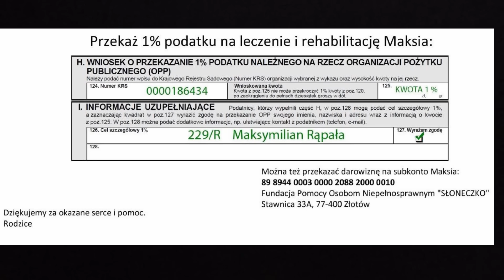UKS SMS Łódź - Hutnik Nowa Huta (Centralna Liga Juniorów)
Centralna Liga Juniorów (Wschód), 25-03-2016 r. g.14:00
UKS SMS Łódź - Hutnik Nowa Huta 1:0 (0:0)
Bramka: Patryk Miarka 63

Sędziowali: Anna Adamska (KS Świętokrzyski ZPN) Aleksandra Prus i Katarzyna Chrzanowska
Żółte kartki: Obuchowski, Węglowski, Księżak - Frączkiewicz

SMS: Bursztyn - Smolarek (35 Pęgowski), Wojciechowski, Obuchowski, Rakowski, Wolinowski, Sot, Miarka, Maćczak (76 Marcioch), Węglowski (72 Jurków), Biernat (46 Księżak)
Trener Dawidowski Mirosław

Hutnik: Migdał - Tracz, Kędziora, Cieśla, Polański, Dyląg (46 Palonek), Korneluk (46 Berliński), Frączkiewicz (83 Gędłek), Żak, Pachowicz (55 Buksa), Prochownik
Trener Marek Bojko